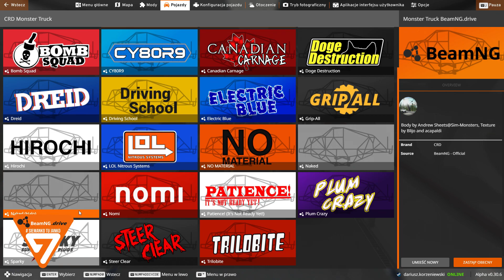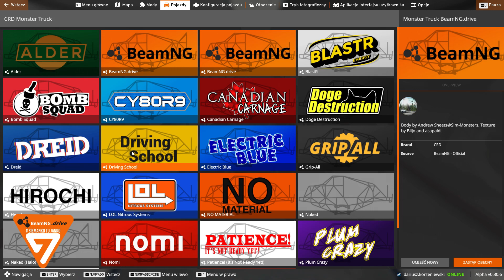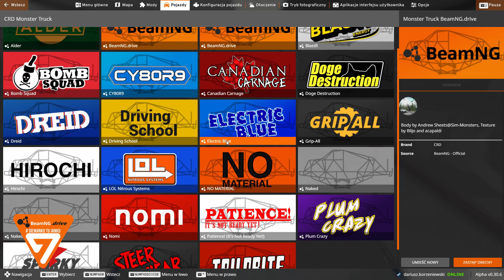BeamNG.drive - Skoki Monster Truck "Car Jump Arena"